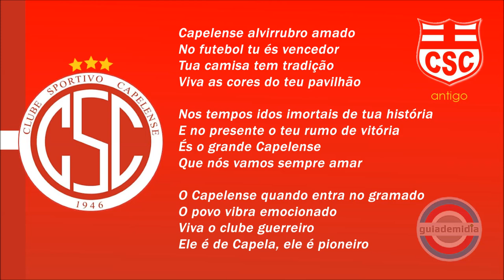Hino do CS Capelense ( AL ) | Oficial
Hino do Centro Sportivo Capelense da cidade de Capela, Alagoas.
Hino do Galo Capelense

TÍTULOS EXPRESSÍVOS:
🏆 Campeonato Alagoano 1959, 1962 e 1989
🏆 Campeonato Alagoano - Segunda Divisão 2008